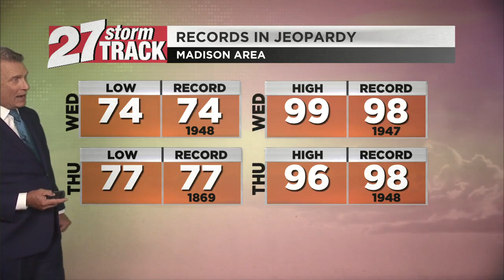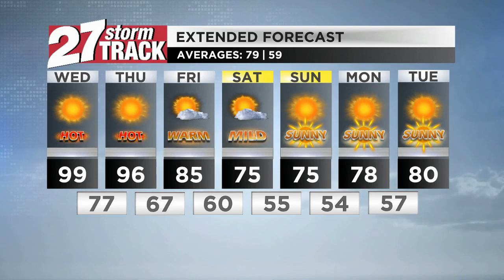Tuesday August 22 evening weather: Heat warning in effect and it's getting hotter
An Excessive Heat Warning is in effect for southwest Wisconsin today, and this expands to all of southern Wisconsin for Wednesday.